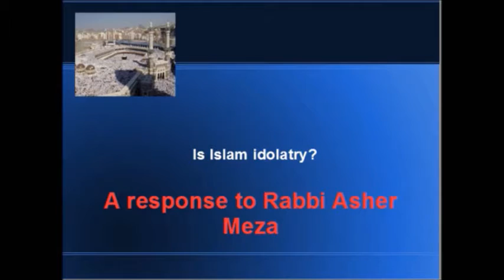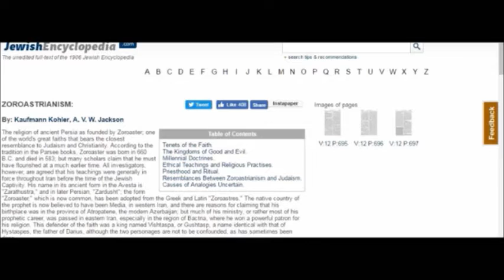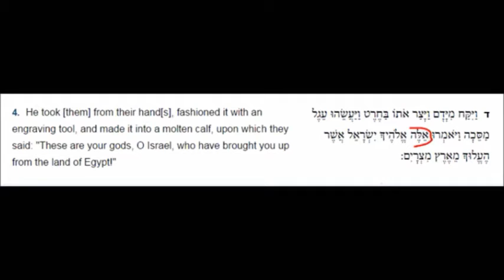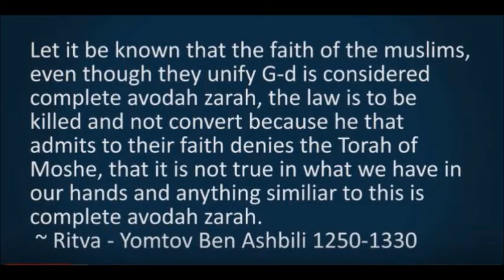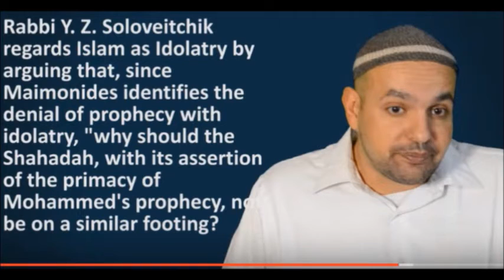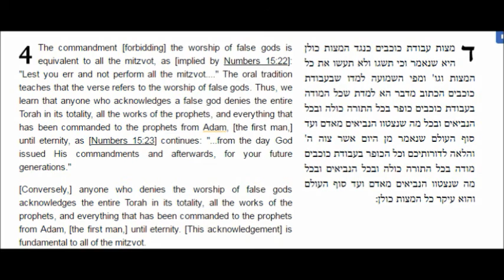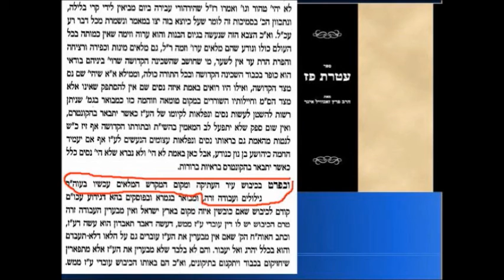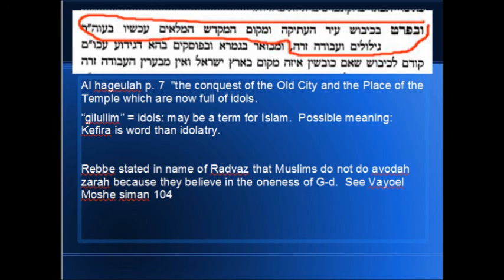Islam is not Avodah Zarah (reply to Asher Meza) Part 1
A critical view of Asher Meza's source material in the video: Islam is avodah zarah (idolatry)